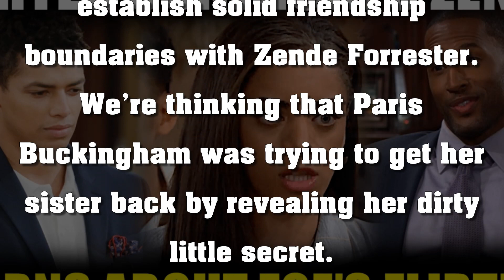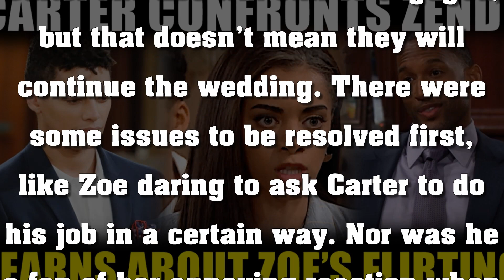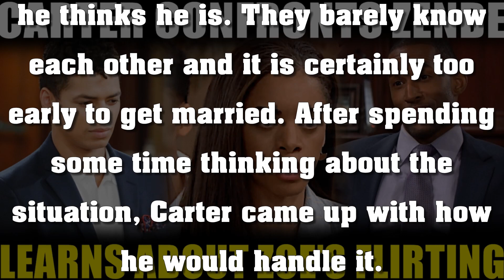Carter Confronts Zende, Learns About Zoe’s Flirting The Bold And The Beautiful Spoilers